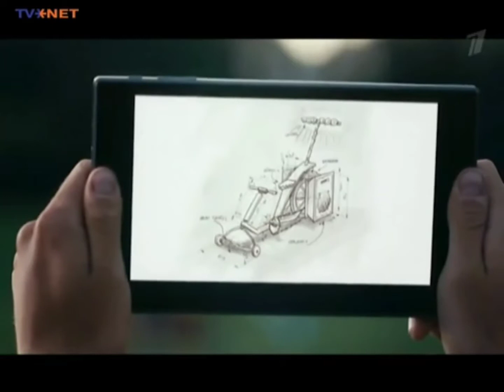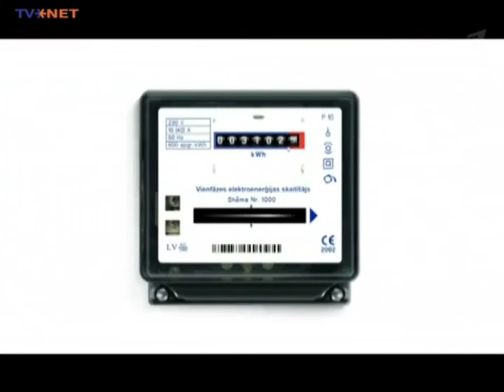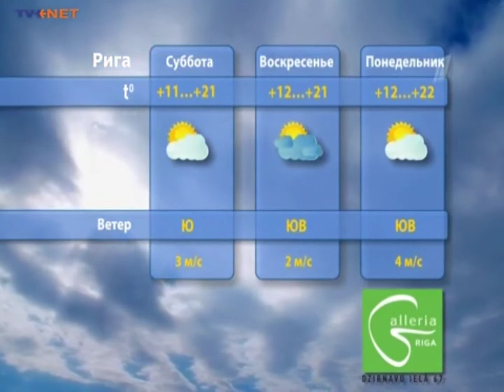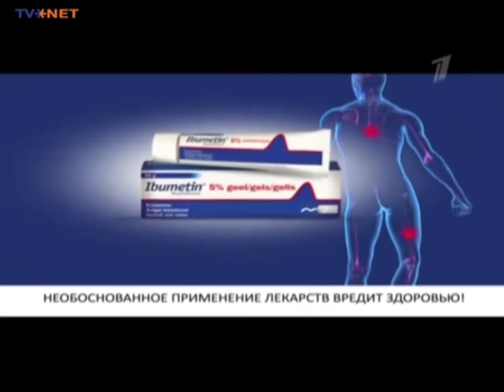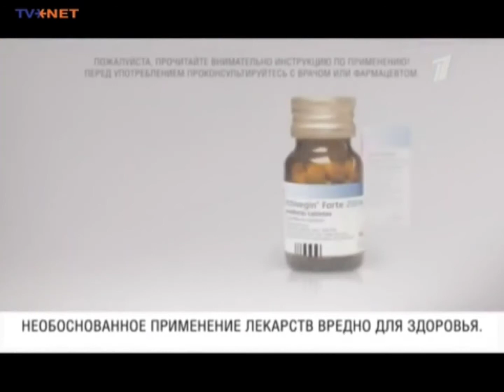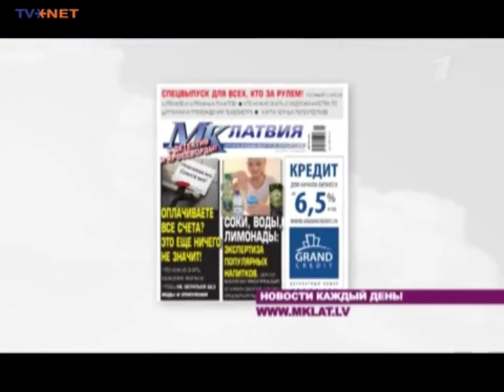PBK - 2 continuities (05.09.2014) / 2 рекламных блока и наносы (Первый балтийский канал, 05.09.2014)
2 reklāmu bloki un anonsi (Pirmais Baltijas Kanāls, 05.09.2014)
1. Bigbank, BT 1, AJ, Concert Ad / Концертная реклама / Koncerta reklāma, MK-Latvija / МК-Латвия, Prisma, Lattelecom, Swedbank, Latvenergo.
Weather News / Прогноз погоды / Laika ziņas
2. Rimi, Concert Ad / Концертная реклама / Koncerta reklāma, Törley, Fielmann, Ibumetin, K-Rauta, Nescafé, Lattelecom, Stockmann, Actovegin, Vision Express, MK-Latvija / МК-Латвия.
1st of all, I finally found a PBK ad fragment. And 2nd of all, the 2 ad blocks were in 2 different formats. The 1st one was in 4:3, while the 2nd one was in 16:9.